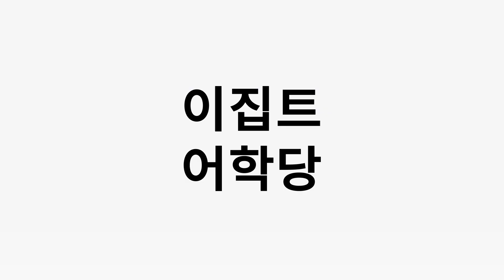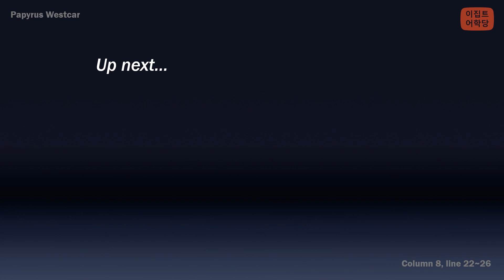[Ch12Cl11] 마법사 제디 이야기 (Papyrus Westcar) 11 - column 8, line 21-25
*이미지 출처 (image source) : Google Arts & Culture

*기초편

*심화편